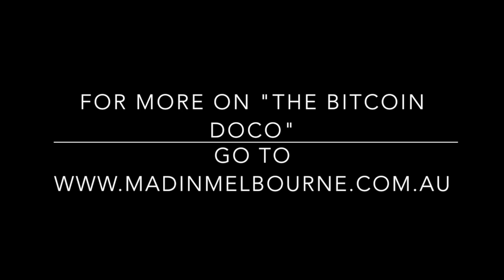Tatiana interviews Dale Dickens of the Bitcoin Doco down in Melbourne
Join me as I chat with the Director of “The Bitcoin Doco” and a good friend Dale Dickins.  Dale explains to us why she decided to do documentary on Bitcoin in Australia and gives us insight on what she is doing to spread awareness of Bitcoin around the world!